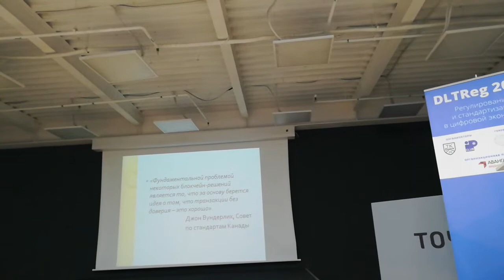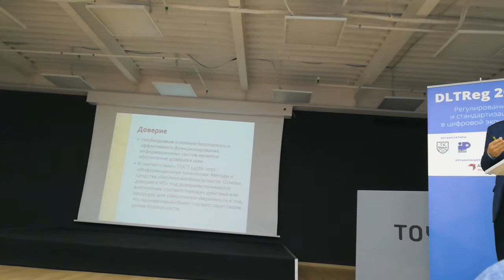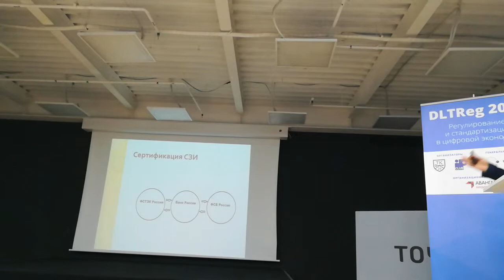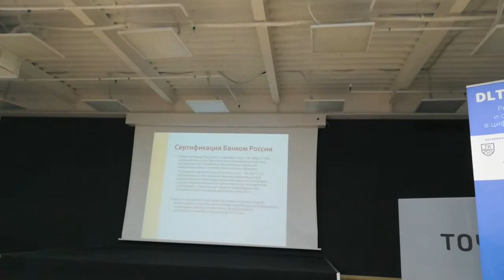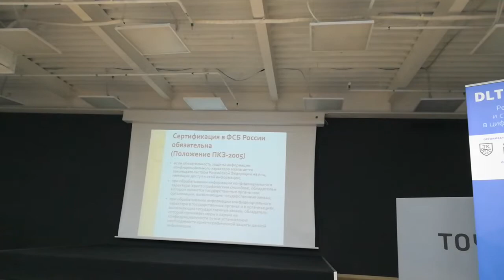Андрей Елистратов - ФСБ России - Подводные камни сертификации